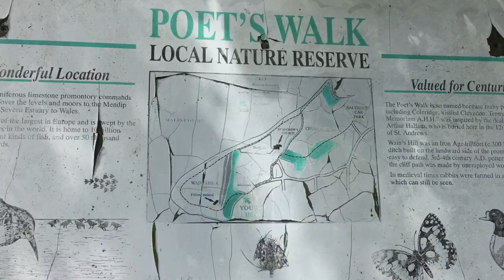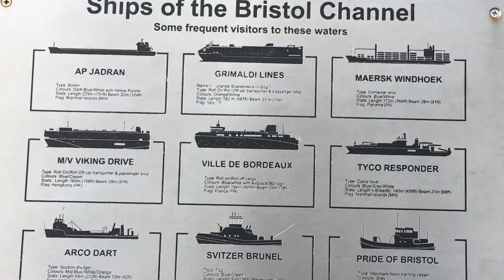Clevedon United Kingdom